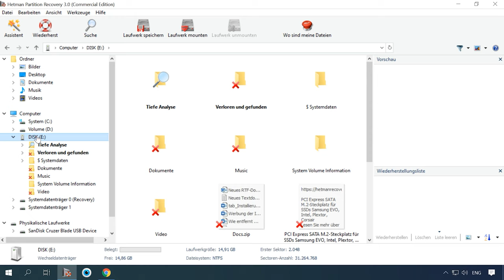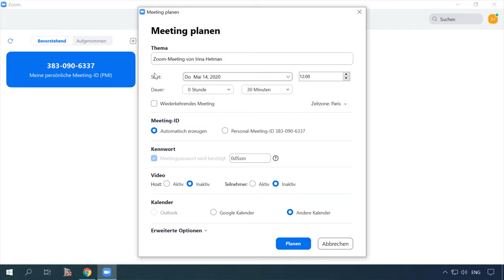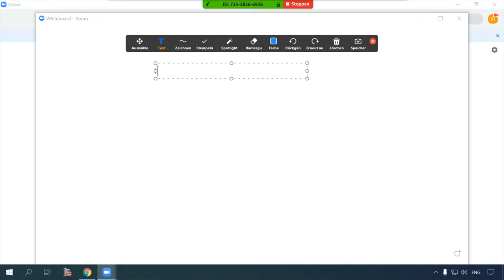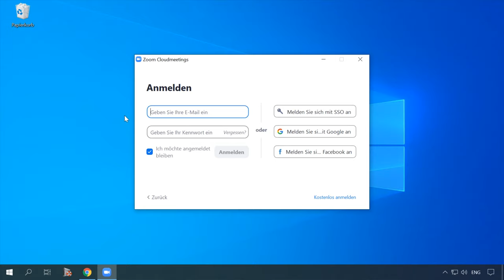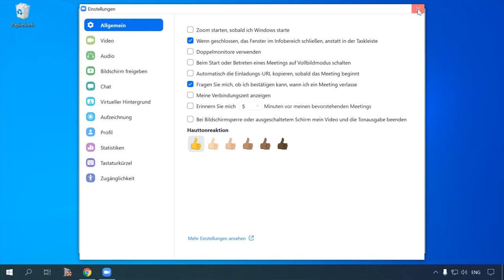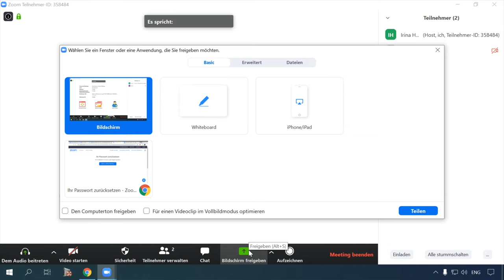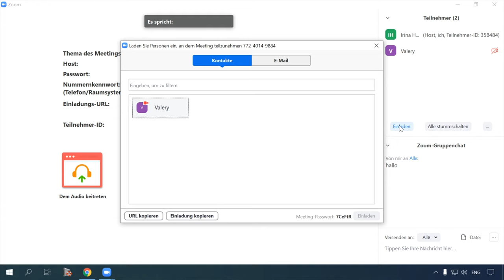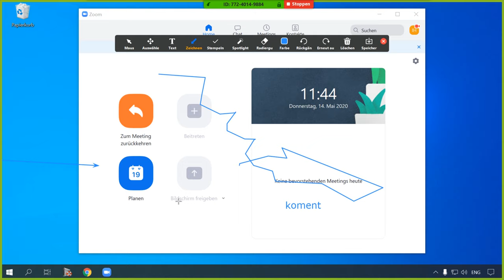🧑‍🤝‍🧑 Effektive Organisation von Remote-Arbeit und Fernunterricht mit Zoom: Tipps und Strategien 🖥️📱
👍 In diesem Video erfahren Sie, wie Sie Remote-Arbeit und Fernunterricht effektiv organisieren können, indem Sie Zoom optimal nutzen. Wir teilen praktische Tipps und Strategien, um Ihre Online-Kollaboration zu verbessern und maximale Produktivität zu erreichen. Schauen Sie jetzt rein und optimieren Sie Ihre virtuelle Arbeits- und Lernumgebung!

Inhaltsverzeichnis:
00:00 - Einführung;
1:27 Servicevorteile
4:10 Wo herunterladen, installieren und konfigurieren
6:27 Hauptfunktionen

Andere Videos